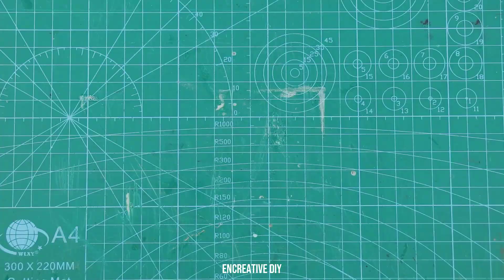Wrap a non-working Led Bulb with insulating tape and the result will amaze you !!!?